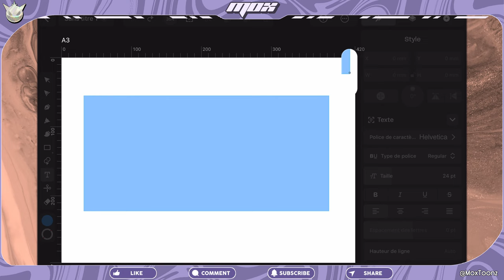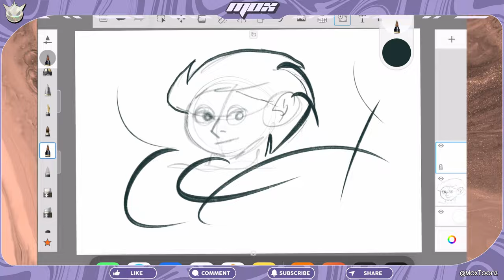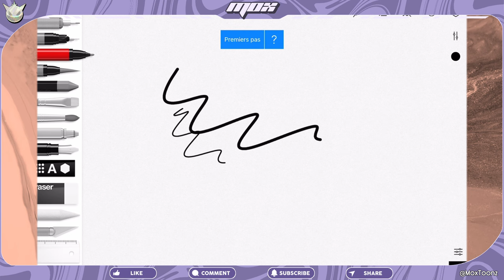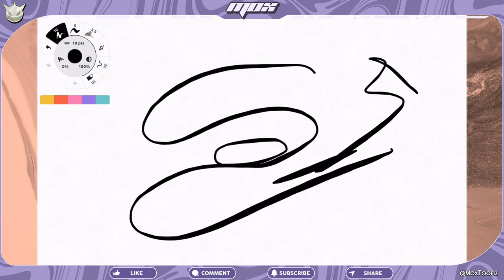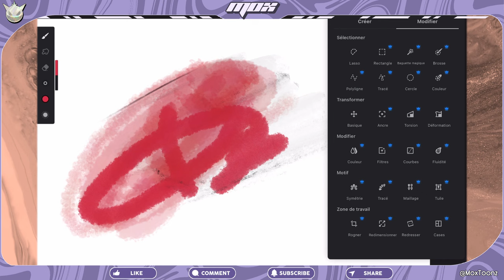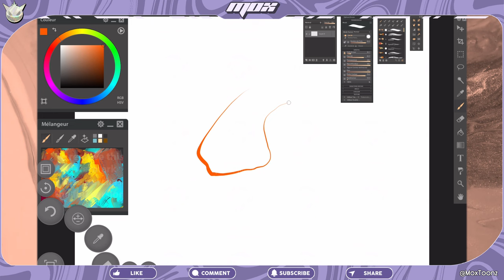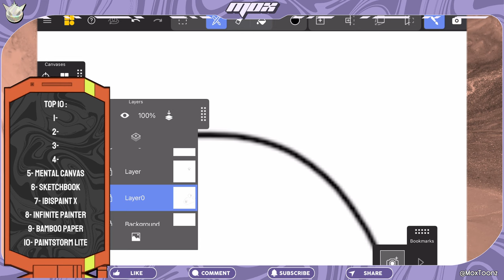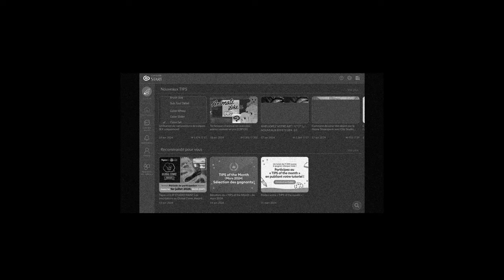J'ai Trouvé les MEILLEURES APPLIS DESSIN GRATUITES !!! (Y'EN A 12)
Vous en avez marre d'utiliser tout le temps Procreate et vous voulez du changement ? Vous débutez au dessin sur tablette ou téléphone et vous ne savez pas quelle application télécharger ? Et vous ne voulez pas payer un rond ? Cette vidéo est faite pour vous !
Découvrez avec moi les meilleures applis dessins iOS et Android totalement GRATUITES que vous pouvez télécharger dès à présent !

00:00 Intro
00:20 Lineartity Curve
01:28 Sketchbook
02:45 Clip Studio Paint (plus ou moins)
03:33 ibisPaint X
05:00 Tayasui Sketches
06:00 iArtbook
07:03 Concepts
07:53 Adobe Fresco
09:05 Infinite Painter
10:02 Bamboo Paper
10:35 Assembly
11:06 Mental Canvas
12:45 Paintstorm Lite
13:40 TOP 10
16:30 Bye :(